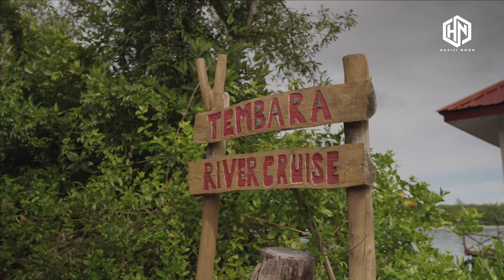Menjelang Setahun Hala Tuju Sabah Maju Jaya bersama YAB Ketua Menteri Sabah (part 1/3)